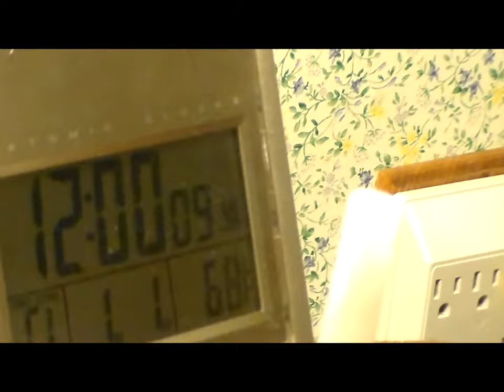Happy New Year 2015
Well another year has gone by! I made this video to show the extreme excitement that we have at our house. I am just so thrilled I can barely contain myself. Woohooo, yeah, woopty fricken do, lade fricken da...